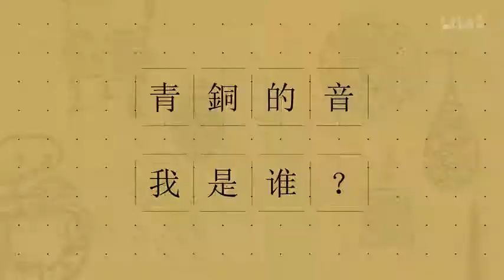PV Donghua [Mibao Zhi Guo] [Land of Treasures]